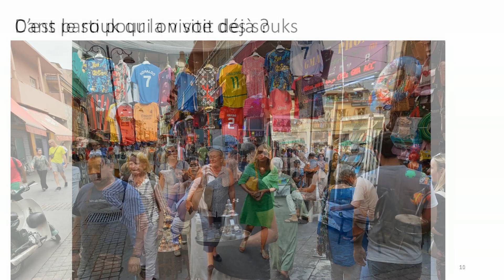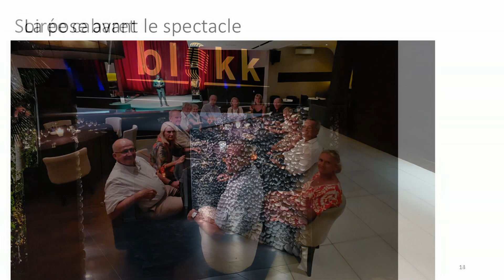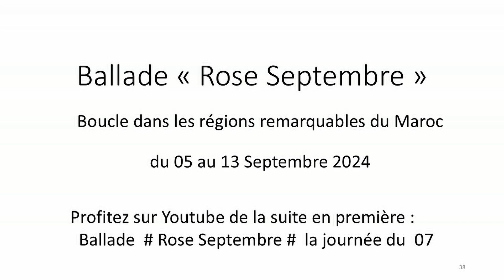2024 J05 06 Rose septembre autour du Maroc